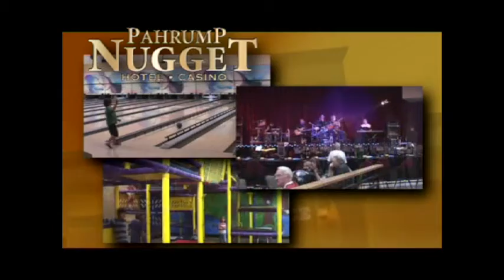06/25/2013 Goodwill Pahrump Ribbon Cutting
The new larger Goodwill Store held their grand opening a ribbon cutting this morning on Loop Road. Jennifer Mutz reports.